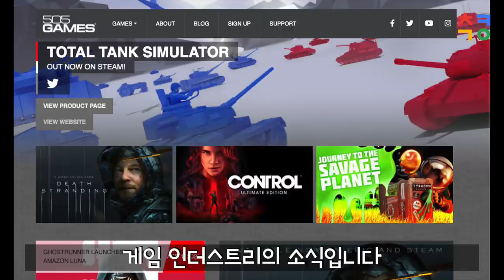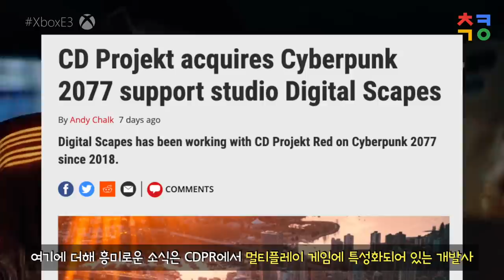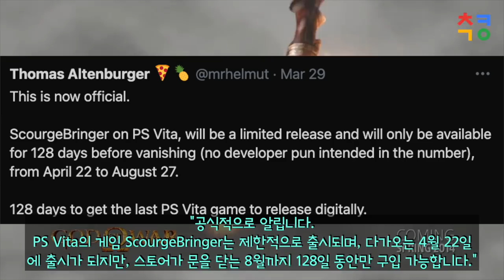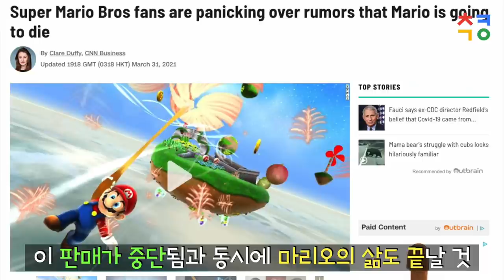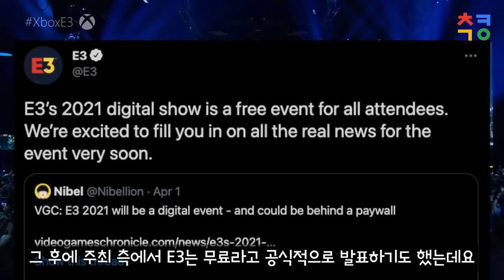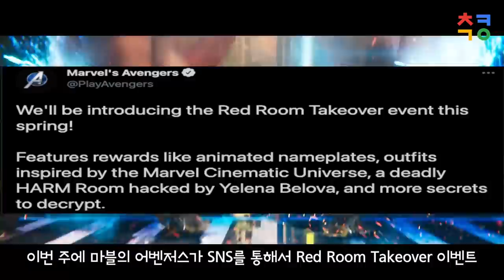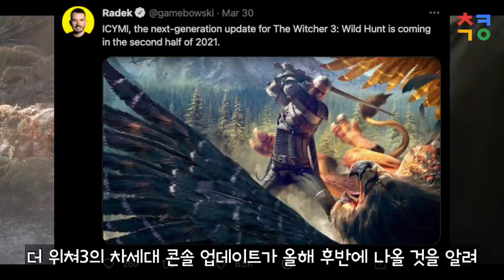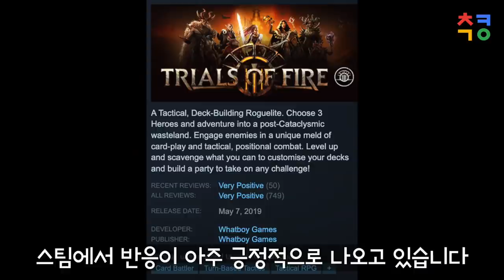중국 게임 핵 만든 갱 소탕 작전 ‘닭다리 작전’ 마무리/ 사펑 멀티 추가/ 한주의 게임뉴스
중국에서 온라인 게임 핵을 만들어 유포하는 갱단을 잡았다고 합니다. 중국에서 게이머들의 3분의 1이 게임 핵을 쓰는데 아무꺼리김이 없다고 합니다. 참나…

제목: 중국 게임 핵 만든 갱 소탕 작전 ‘닭다리 작전’ 마무리/ 사펑 멀티 추가 / 한주의 게임뉴스

시간표:
소니가 만든 MLB21 엑스박스에 온다 (00:00)
고스트 러너 새로운 주인 (00:48)
사펑 멀티 AAA게임 개발, 멀티플레이 추가 계획 (01:21)
소니 PS3, PSP, Vita 스토어 중단 (03:21)
엑스박스 Xcoud 하위호환 늘린다 (04:26)
마리오 죽나요? 가장 비싸게 팔린 게임 (05:27)
E3 유료 진행 진행하려 하다 취소 (07:40)
마블 어벤저스 봄 이벤트 하지만 (08:56)
중국 핵쟁이 소탕작전 (09:52)
이번주에 새로 출시 되는 게임 리스트 (12:05)
출시 연기된 게임들 (13:20)
이번주에 출시 될 게임들 (16:53)
이번주 무료 게임들 (17:58)

마리오 죽나요? 혹은 수퍼마리오 경매 7억에 팔려

E3 유료진행?

사펑 멀티 AAA게임 개발, 멀티플레이 추가 계획